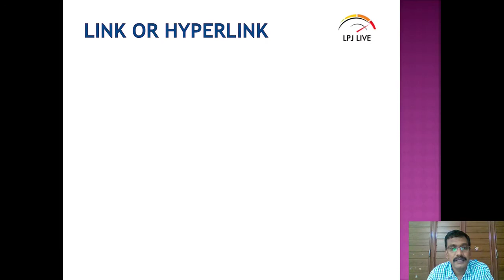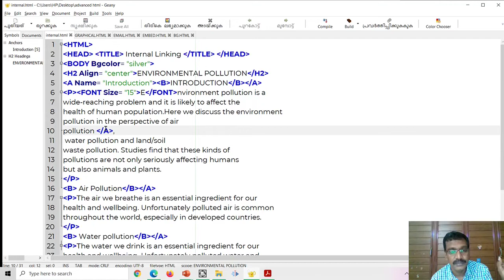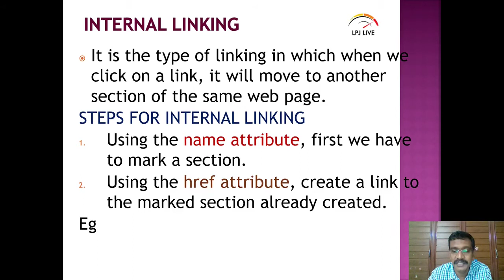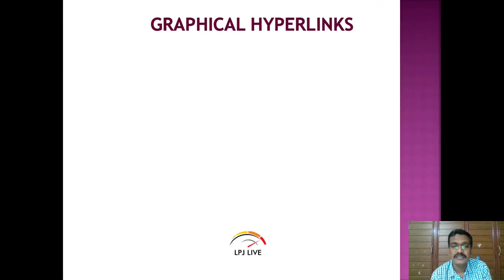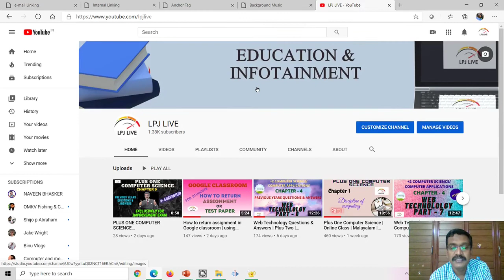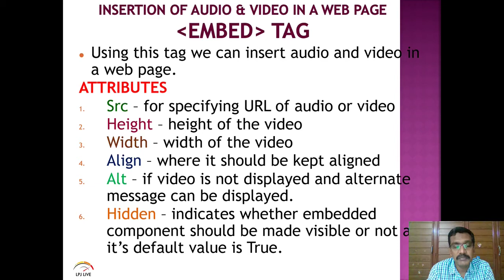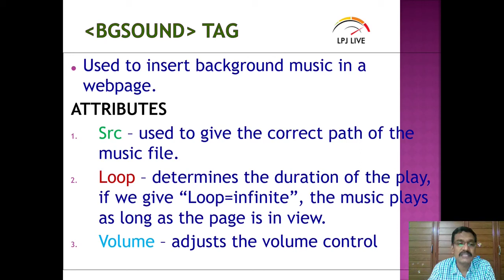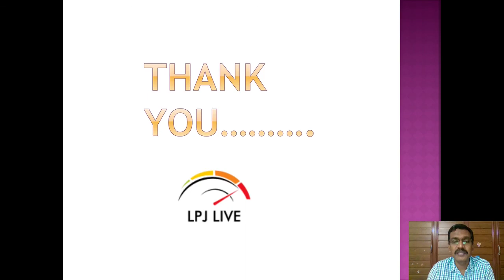WEB DESIGNING USING HTML| Malayalam |Plus Two | Computer Science |Computer Applications | Chapter5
PLUS TWO COMPUTER APPLICATIONS/COMPUTER SCIENCE 5th chapter ആയ  WEB DESIGNING USING HTML - PART 2(LINKS IN HTML)
 മലയാളത്തിൽ.  വളരെ എളുപ്പത്തിൽ പഠിക്കാൻ പറ്റുന്ന
രീതിയിൽ ആണ് വിശദീകരിച്ചിരിക്കുന്നത്.

Plus two computer science web designing using HTML
plus two computer applications web designing using HTML
web designing using HTML computer applications
web designing using HTML computer science
web designing using HTML plus two computer applications
web designing using HTML plus two computer science
ORDERED LISTS
UNORDERED LISTS
DEFINITION LISTS
NESTING OF LISTS
EMBED TAG
BGSOUND TAG
computer science web designing using HTML
computer applications web designing using HTML
PLUS TWO COMPUTER SCIENCE TEXT
PLUS TWO COMPUTER SCIENCE TEXT BOOK
PLUS TWO COMPUTER APPLICATIONS TEXT
PLUS TWO COMPUTER APPLICATIONS TEXT BOOK
COMPUTER SCIENCE CHAPTER 5
COMPUTER APPLICATIONS CHAPTER 5
PLUS TWO COMPUTER SCIENCE CHAPTER 5
PLUS TWO COMPUTER APPLICATIONS CHAPTER 5
+2 COMPUTER SCIENCE CHAPTER 5
+2 COMPUTER APPLICATIONS CHAPTER 5
plus two commerce computer application malayalam textbook pdf

CHAPTER5#+2ComputerApplications#COMPUTERSCIENCE#